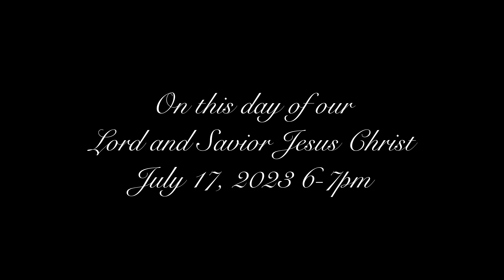Lyric Jeanette Waters Baptism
Lyric is baptized at Lake Hartwell, Anderson, SC